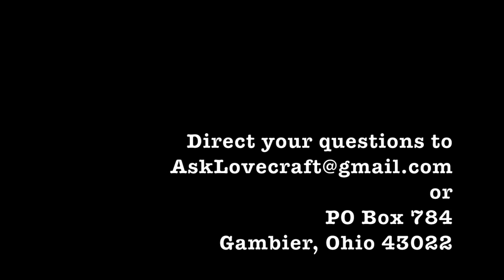Ask Lovecraft - Loneliness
In which this episode is best viewed with friends.